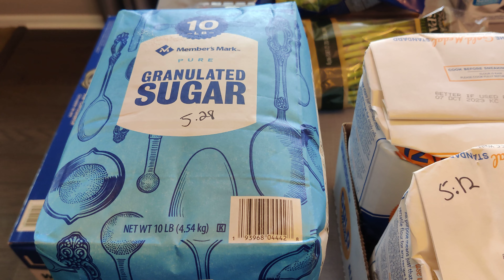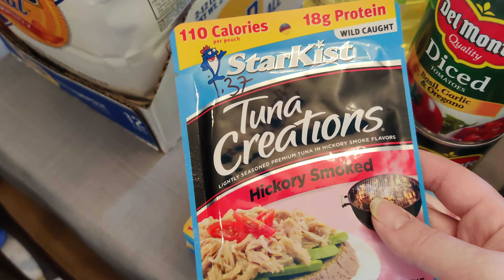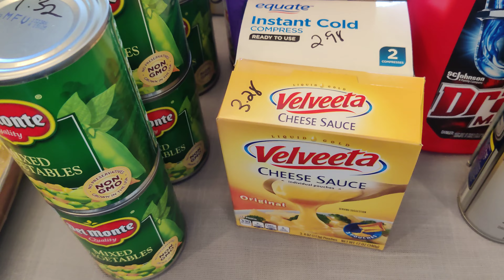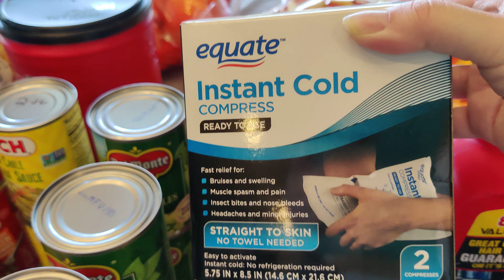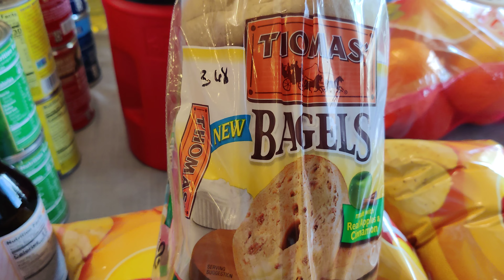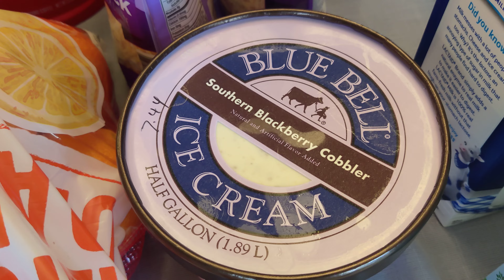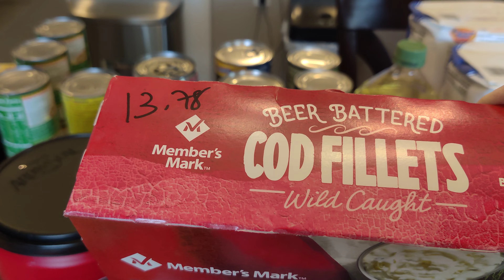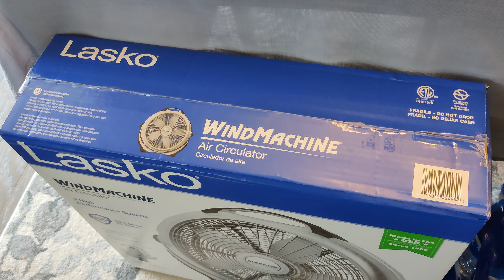FINAL STOCK UP!! ~ Walmart & Sam's Club Haul ~ What Would YOU Do??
What would you do if you knew you only had one grocery trip left? If this was the very last time you could go to the store, what would you purchase? Are there any items that you have been putting off? I think it's a good idea for us to start thinking this way so that we finish filling in to the best of our abilities. Whether it is food shortages or budget constraints, it's possible that finding what you need and affording what you need will be a real issue in the near future! Please stock up now to the best of your ability! God bless!

6 Pack - SimpleHouseware Foldable Cube Storage Bin

Codeage SBO Probiotics, 50 Billion CFUs Per Serving, Multi Strain Soil Based Organisms Blend and Organic Fermented Botanical Blend, Shelf-Stable, 90 Capsules

WOTOW Bike Repair Tool Kit

FLEXTAILGEAR Tiny Pump Portable Air Pump

Scrubzz Disposable No Rinse Bathing Wipes